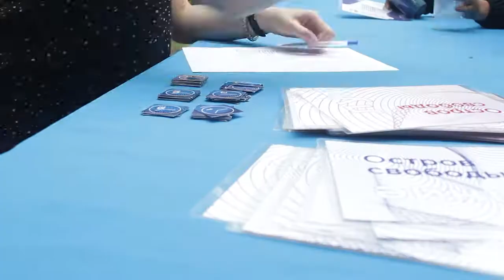Остров свободы и лагерь героев